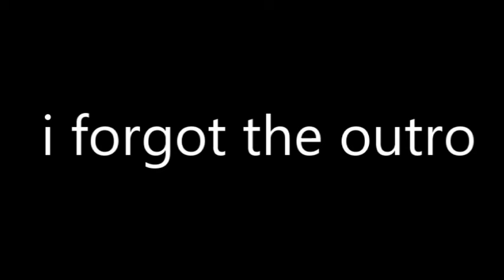Clingers are dudu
This video is shit but that thumbnail